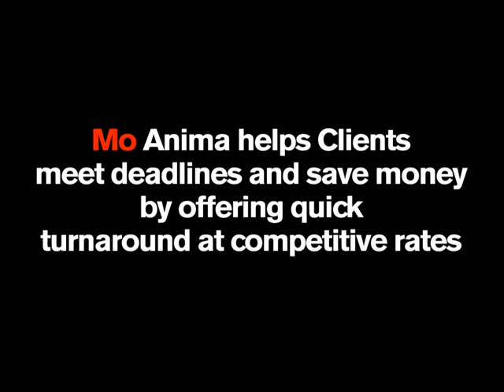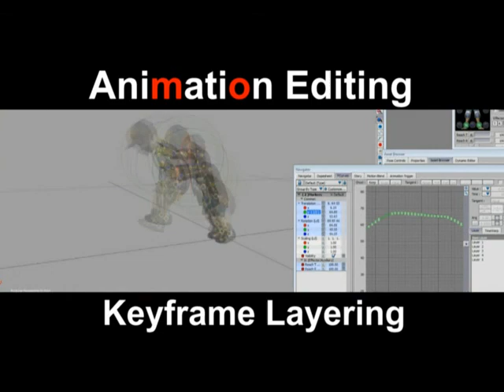GDAP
5 demo reels compilation